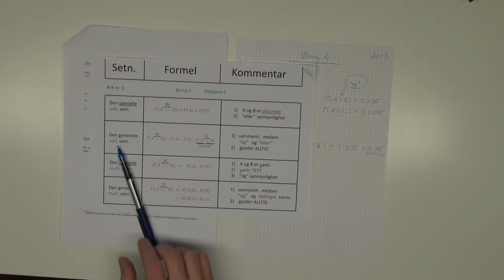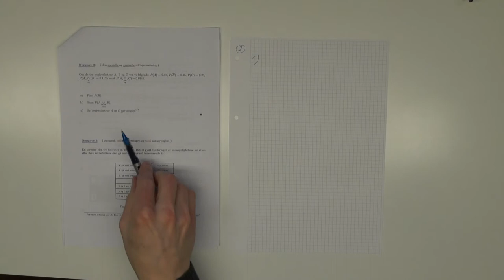202 Øving 2, oppgave 2, (2013)